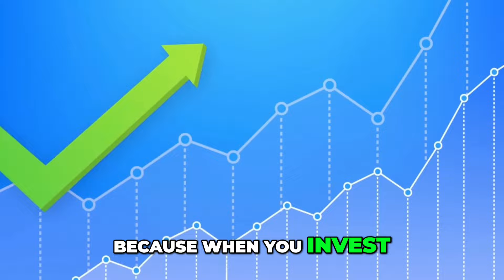Saving vs Investing - The REAL WAY to Building Wealth! 📈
Ready to Take Your Financial Journey TO THE NEXT LEVEL?

▸▸▸Enroll in our 365 Days to F.I.R.E. Program! Enrollment is now open for our class of 2024, 365 Days to F.I.R.E. program! As part of the program, you will get to attend our 2024 meetups in Portugal (with more than 500 people attending the meetups this year!), get assigned daily FIRE tasks to complete, participate in live monthly Q&A sessions with us, be broken into smaller accountability groups with other people in the program, attend quarterly book club meetings, get personal coaching from us (for those in the coaching plan) . . and more!!!

Our Rich Journey – Investing Our $500,000 House Sale Windfall! Will Stocks & Real Estate DOUBLE Our Money? Too Risky?: We recently sold our house on the Silver Coast of Portugal and we plan to invest the money from the sale! Of course, we always note that you must invest with a plan. So, in today's video, we are sharing our plan with you! Check out what we plan on investing and why we are investing in this particular way!